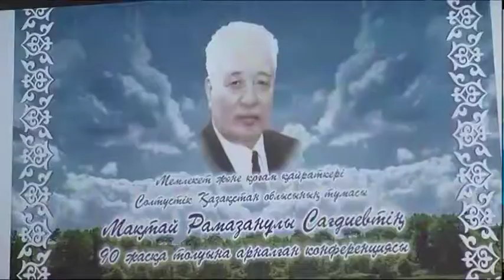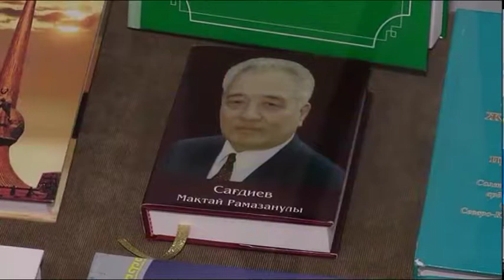Мақтай Сағдиевтің 90 жылдық мерейтойы атап өтілді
Мемлекет және қоғам қайраткері Мақтай Сағдиевтің көзі тірі болса биыл 90 жасқа толар еді. Кезінде еліміздің дамуына сүбелі үлес қосқан тұлғаның өмір жолы мен қызметі туралы арнайы ұйымдастырылған конференция барысында айтылды. Сонымен қатар, облыстық тарихи-өлкетану музейінде жерлесіміздің құрметіне көрме қанат жайды.